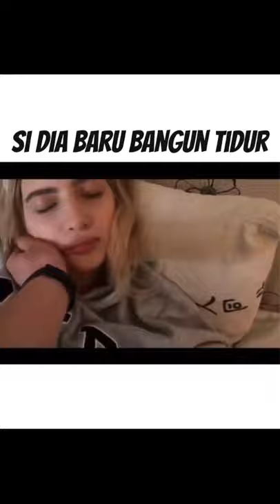hello short ngakak viral komedi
Judul "hello"

viral di jawa
viral depok
viral di malang
viral di jawa timur
viral di twitter ahmad maulana
viral di jawa keranda terbang
viral di jogja
dj viral tiktok 2021
dj viral 2021
dj viral tik tok
dj viral tiktok 2021 mp3
dj viral tiktok (remix)
dj viral diamond in the sky mp3
dj viral mp3
dj viral 2020
viral exanthem
viral exanthem icd 10
viral evos not
viral efek ig
viral emak emak cod
viral encephalitis
viral evos
viral eudora
vitamin e viral infection
virale e batterico
virale e batterico differenza
virala e-commerce pvt. ltd
viral e bacteriana diferença
viral e bacteriana
viral ecom ads
vira lata e dez
viral fruit tea
viral facebook
viral foto nazwa
viral fyp
viral foto ktp
viral ff
viral foto ktp ariel tatum
viral fenomena alam
f virallinen
f ebv viral capsid ag (vca) ab (igg)
f/s/o viral pneumonia
orthomol vital f
hepatita virala f
iron vital f
f_virallinen instagram
f virallinen ihana
viral garut
viral garut 2021
viral gojek
viral gold 808
viral gtv
viral gaji guru honorer
viral gold
viral gastroenteritis
lagu viral tiktok
lg viral 2021
lg viral klepon
lg viral 2020
lg virall
lg viral tiktok
lagu viral terbaru
lg viral sekarang 2020
viral hari
viral hit
viral hari ini di instagram
viral hantu
viral hari ini di facebook
viral hari ini di tiktok
viral hepatitis
viral hotel
h viral infection
v s h viral
h&m girl jeans
viral h ashar
viral h and n
viral h&m dress
h/o viral illness
h pylori viral
viral infection icd 10
viral infection
viral indonesia 2021
viral ikan asin
viral ikan pari
viral isma audina
viral infeksi adalah
i viralgal song lyrics
i viral idukkil
in viral infection
i viral link
i viral infection
i viral meaning
i viralgal song download
iviral us cakes
viral jakarta
viral jawa
viral jagung
viral joget keju
viral juy
viral jawa timur
viral joget tik tok
viral juli 2021
viral keranda terbang
viral kangkung
viral kalkulator umur
viral keranda terbang di malang
viral ketuk pintu
viral kbbi
viral karawang
viral kata siti
viral lampor
viral lagu tik tok
viral lagu
viral lampor di malang
viral leslar
viral live ig
viral lagu bodo amat
viral link
l viral marketing
viralys l-lysine for cats
viral l
viralys l-lysine supplement for cats
viralys l-lysine gel for cats
viralys l-lysine for cats canada
viralys l-lysine supplement oral powder
l'hépatite virale
viral marketing
viral monyet pakai jas hujan
viral mirip warkop
viral mural
viral mirip nike
viral matahari terbit dari utara
viral minggu ini
viral marketing dapat berupa
m veeralakshmi
m viral protein
m viral rash
viral mrna
viral m to the b
t.m/viral paid 925
blok m viral
m.ok.ru viral
viral nih https youtu be h5g0 igr7rm
viral nazwaft
viral news
viral nazwa
viral ngen
viral nike ardilla
viral nazwa tik tok
viral nikah langsung talak
n viral meningitis laboratory analysis of csf reveals a heavy presence of
viral n protein
viral n 1 b
n-acetylcysteine viral pneumonia
nmax viral
n acetyl cysteine viral infection
viral n gene
viral and visionary
viral olimpiade
viral okezone
viral otomotif
viral ojek online
viral obat kapsul berisi paku
viral on facebook
viral orang mati hidup lagi
viral obat oseltamivir
o viral idukula song download masstamilan
o vira lata
o vilarejo
o viral idukula song download
o vira lata filme
encefalite viral o que é
virale o batterica
viralizo o viralizó
viral pneumonia
viral pjr jakarta cikampek
viral pemersatu bangsa
viral paspampres di penyekatan
viral pneumonia covid
viral pneumonia bilateral
viral pungli
viral pria aceh sebut jokowi laknatullah hingga ancam tembak kepala jokowi
viral p shah & co